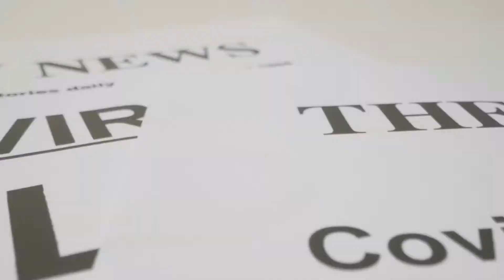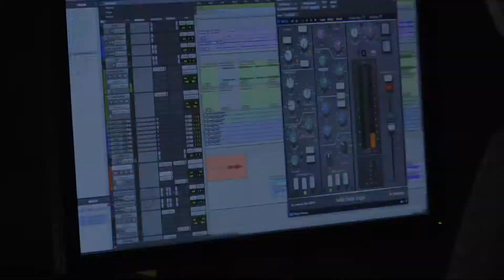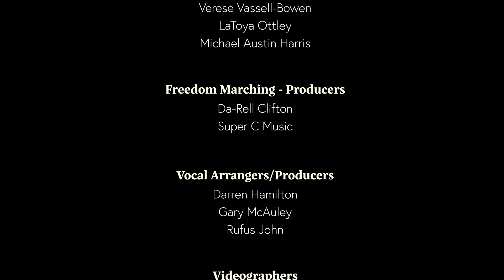Freedom Marching Project | Docuseries | Ep 2 | Production, Pandemic & Team Work Pt. 1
The Freedom Marching Project uses the creative power of Art, Education & Activism to inspire individuals to JoinTheMarch.

The Docuseries captures the behind the scene moments of the development of The Freedom Marching Project.